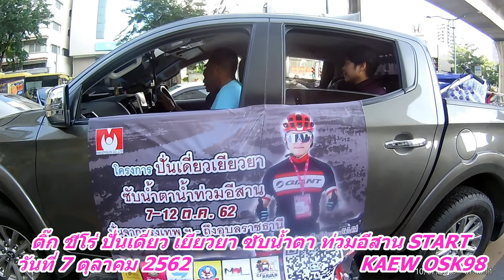DAY 1 ติ๊ก ชีโร่ กอดภรรยา ก่อนออก START "ปั่นเดี่ยว เยียวยา ซับน้ำตา ท่วมอีสาน"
ร่วมทำบุญกับพี่ติ๊กชีโร่ด้วยการโอนเงินทำบุญเข้าบัญชี ธนาคารออมสิน เลขบัญชี 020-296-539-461 ชื่อบัญชี มนัสวิน  นันทเสน มาร่วมทำบุญกันเยอะๆนะครับ